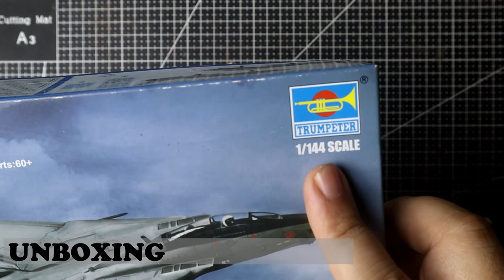Trumpeter - F-14B Tomcat 1/144 SCALE - BUILD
Sorry for the late upload, I got sick in the weeks past and I thought it was the C Virus, but thank God it was only a bad case of Flu.  But still it lasted a week and it took me 2 weeks to completely recover.

Anyways, I got this kit some months back, and I picked it up co'z I didn't expect that there is 1/144 scale F-14 Tomcat scale model.  I mean this is perfect if you want to build a scale accurate RG Gundam vs. some fighter jets.  But, I just build it on it's own as I am still getting some momentum in building kits.  Anyways, it was satisfying to build again.

This kit is an easy one.  Recommended to all beginners out there who want to dive in Modeling or trying aircraft models.  It was also cheap, I purchased it at around USD 10.  The only mistake maybe I did was I should have re-scribed the panel lines as it was too shallow when you try to apply the panel line ink. It does not flow easily.

Well the kit is awesome, another way to bring back your nostalgia with TopGun coz they jack up the price on the Tamiya 1/48 F-14 Tomcat that used to be only $40 but now it is almost $100. Oh well that's the Cruise effect. Anyways. I hope you enjoy the build! PEACE! GOD BLESS!